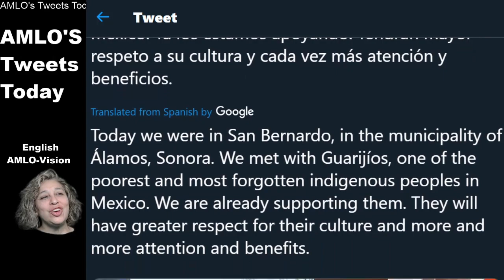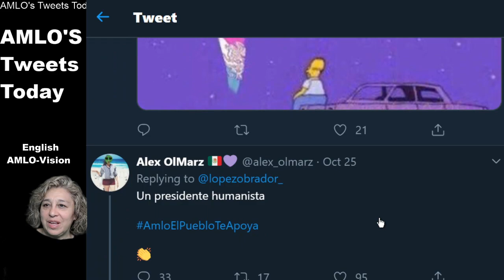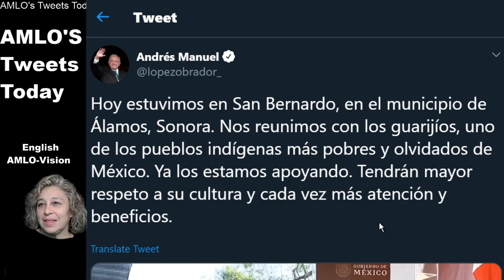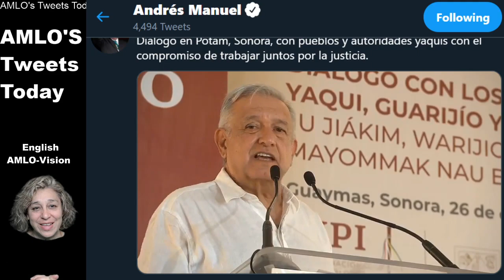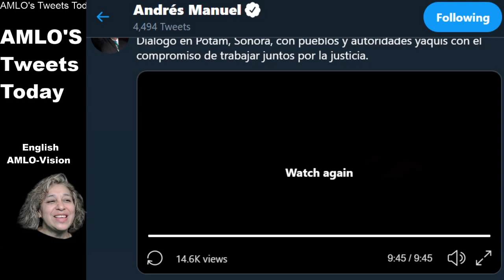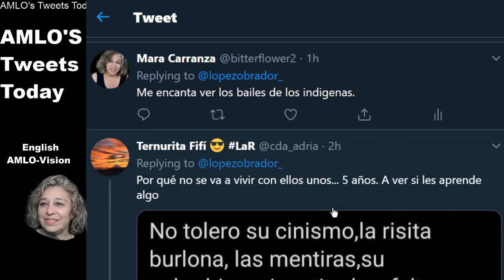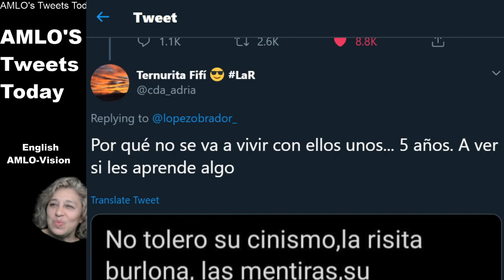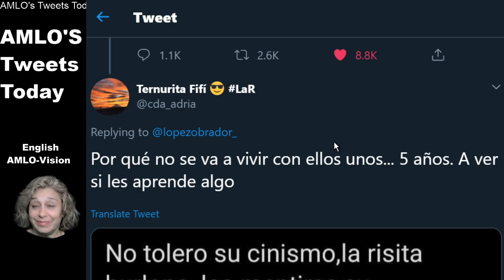AMLO's Tweets Today 10-26-19